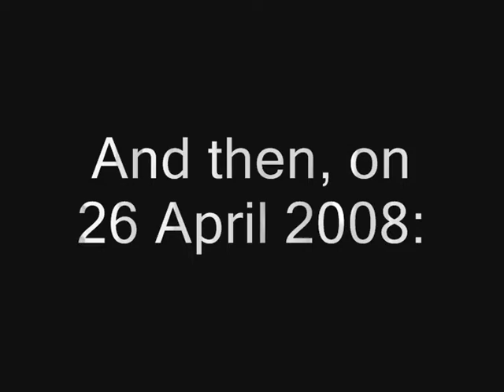[RS] - Lord_niek0 gets 99 fishing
Me getting 99 fishing on April 26 2008, on Runescape

Honours for this video:

#31 - Top Favorites (Today) - Science & Technology - United Kingdom
#64 - Top Rated (Today) - Science & Technology - United Kingdom